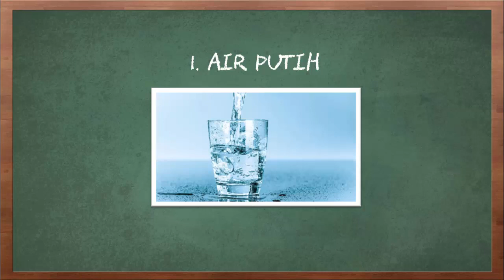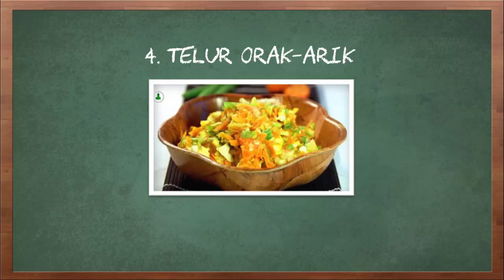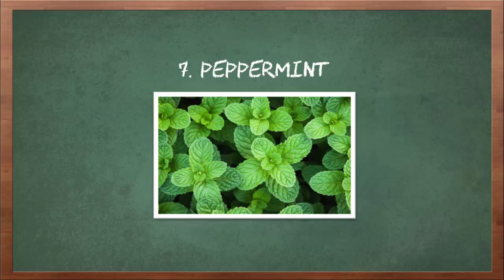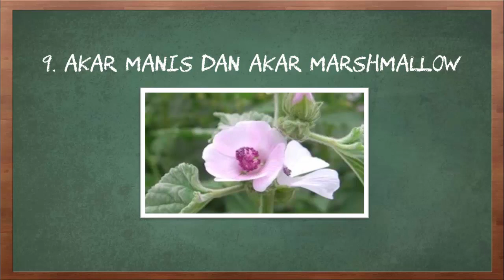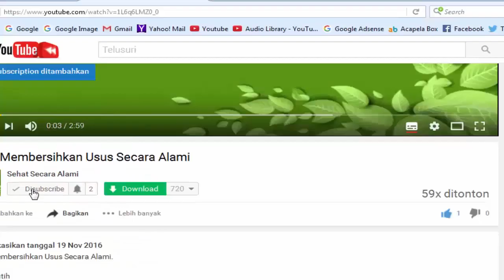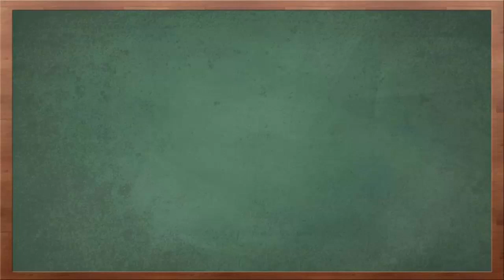12 Makanan Ini Bisa Mempercepat Penyembuhan Radang Tenggorokan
Video kali ini tentang cara menyembuhkan radang tenggorokan dengan bantuan makanan ini.

Radang tenggorokan adalah sakit tenggorokan yang disebabkan oleh peradangan di belakang tenggorokan atau di dunia medis yang disebut pharynx. Orang Indonesia sering menyebutnya panas, Sakit tenggorokan akan membuat Anda merasa tidak nyaman karena tenggorokan akan terasa sakit atau panas, sehingga sulit bagi Anda untuk makan. Ketika sakit tenggorokan, rasa nyeri dan tidak nyaman saat menelan akan membuat Anda sulit makan dan minum. Padahal, tubuh tetap memerlukan asupan nutrisi untuk mendukung kesembuhan.

Berikut adalah 12 makanan yang bisa menyembuhkan radang tengorokan
1. Air putih
2. Sup ayam
3. Sayuran yang dimasak dengan baik
4. Telur orak-arik
5. Buah pisang
6. Madu
7. Peppermint
8. Garam, sari cuka apel, dan bubuk soda kue
9. Akar manis dan akar marshmallow
10. Teh chamomile, teh fenugreek dan jenis teh lainnya
11. Kunyit dan jahe
12. Bawang putih
Itulah 12 makanan yang bisa menyembuhkan radang tengorokan